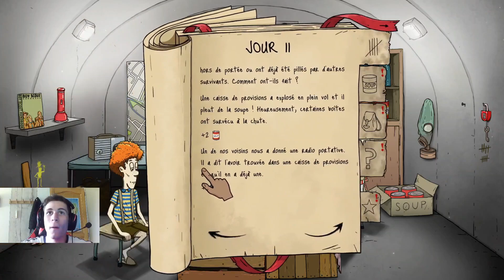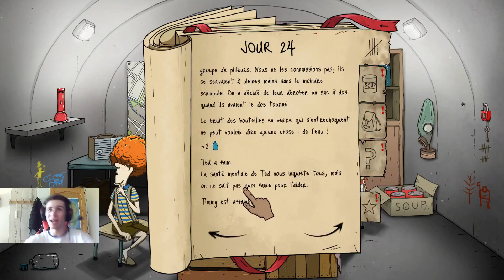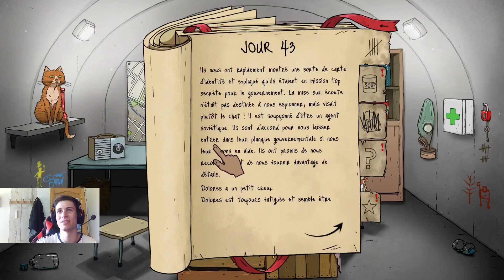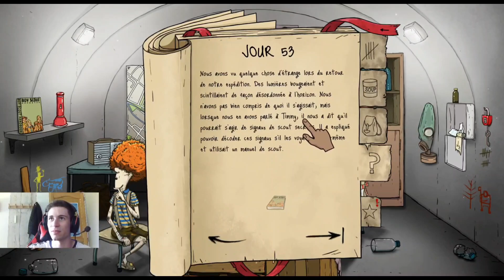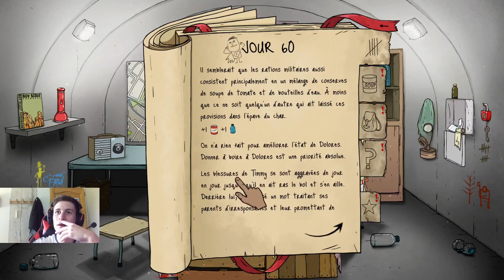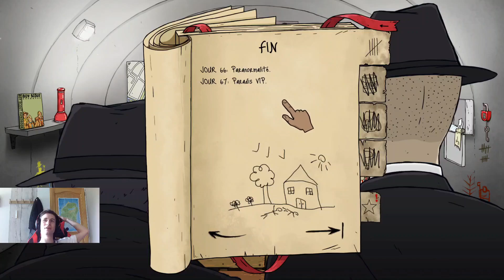JE REUSSI ENFIN A FINIR LE JEUX !! 60 Seconds Reatomized ! #1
Voici la 1ère vidéo sur 60 seconds Reatomized.

Si vous voulez me contacter pour un partenariat ou autre merci de me mp sur discord Ipro#9314 toute autre demande se feront sur le serveur discord et non par mp merci de votre compréhension.

je vais mettre quelque hashtag pour référencer la vidéo ;)